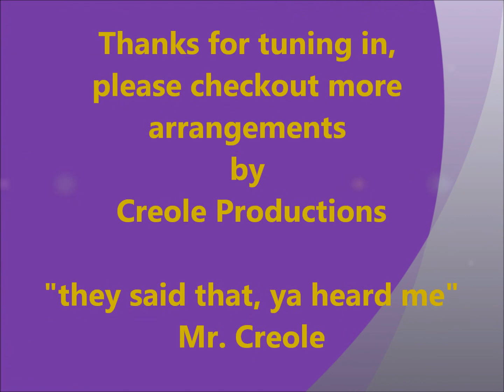Mr. Carter - Lil' Wayne (arranged by Mr. Creole)